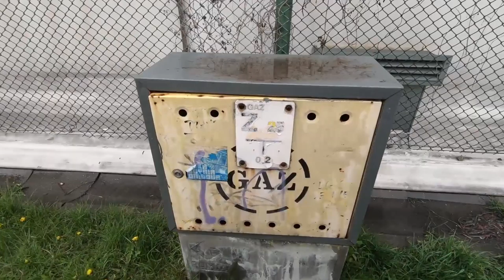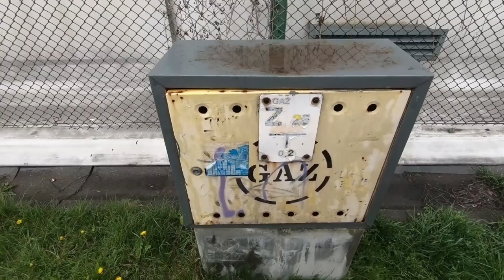Vlog rowerowy skatepark Tczew #2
(Reupload filmu bo coś poszło nie tak)
siemano, taki odcineczek z mniejszą ilością jeżdżenia.
Jeśli się spodobał daj lajkersa a jak nie to nie dawaj